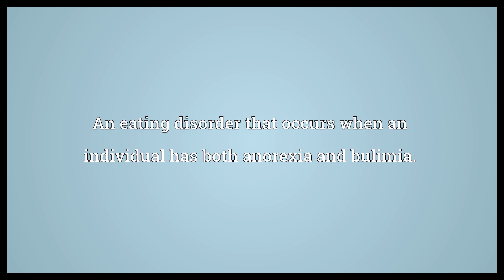Bulimarexia Meaning | Wordogram